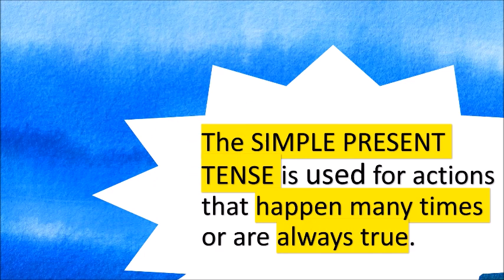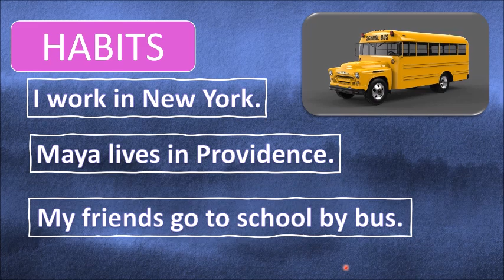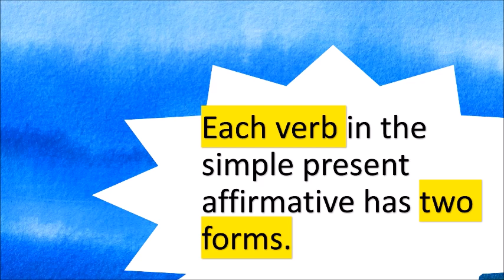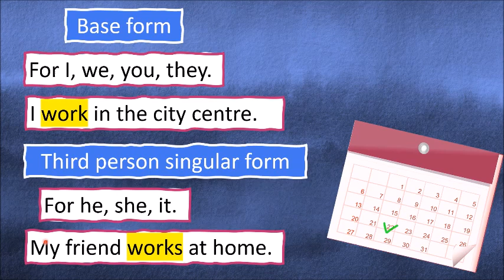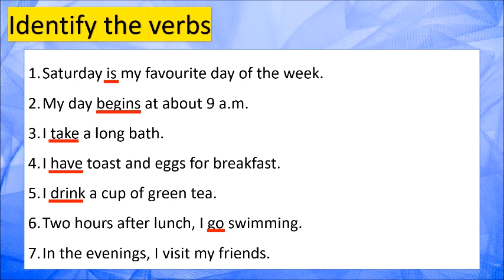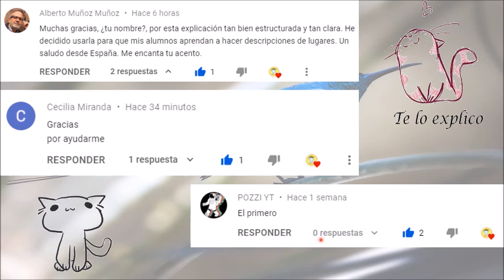What is a Verb? Verbs in the simple present tense